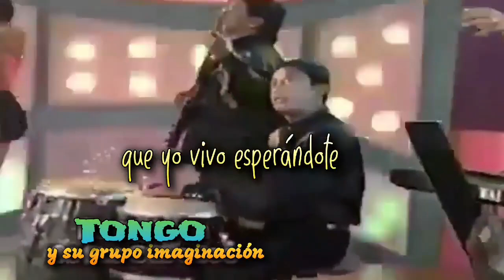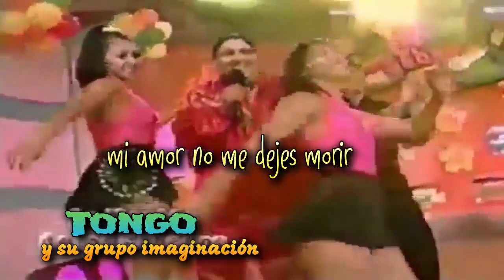TU RETRATO - TONGO Y SU GRUPO IMAGINACIÓN. HASTA SIEMPRE TONGO.